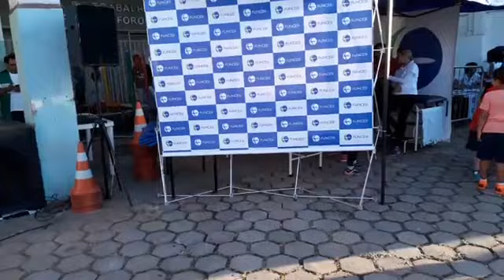Corrida Creche Bom Pastor